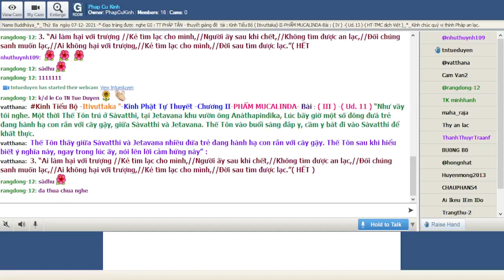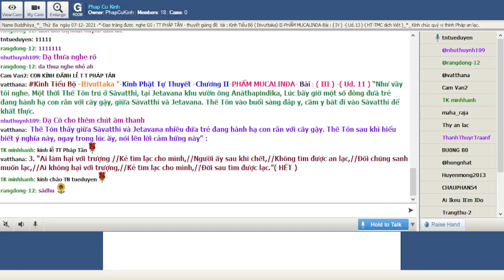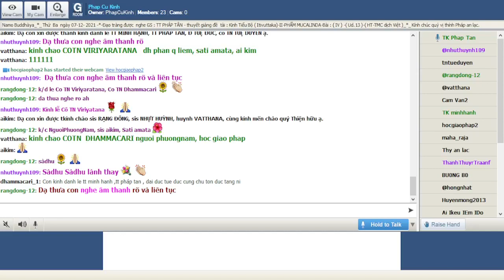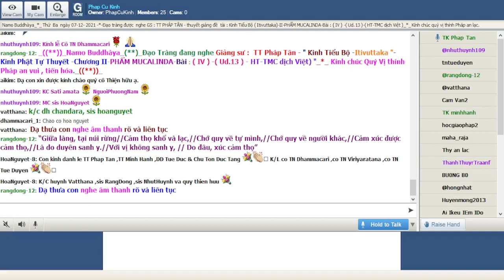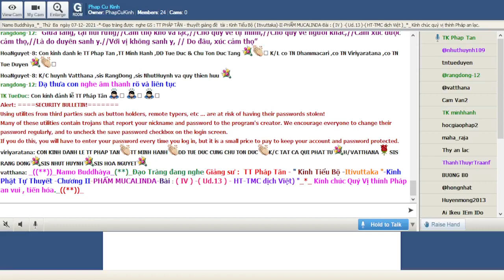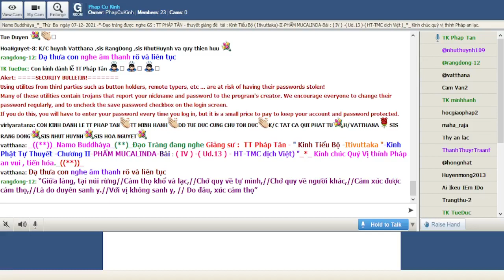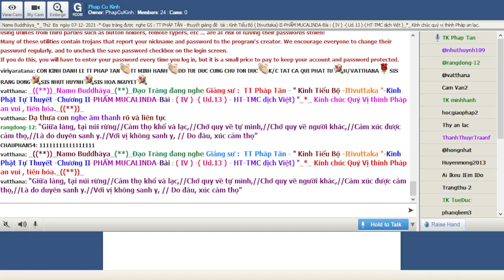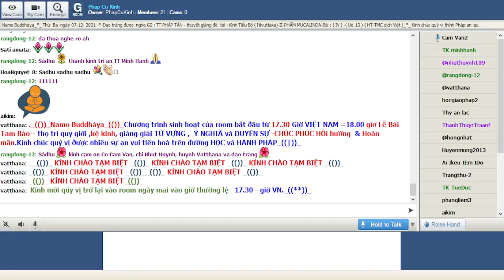07-12-2021_Room PhapCuKinhChuyenDDe.TT Pháp Tân giảng Kinh Tiểu Bộ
PhapCuKinhChuyenDDe Thứ Ba Dec 07-2021.TT Pháp Tân - thuyết giảng đề tài : "Kinh Tiểu Bộ - ( Itivuttaka )-Kinh Phật Tự Thuyết -Chương I-Phẩm Bồ Đề-